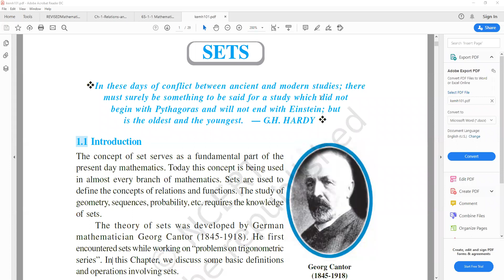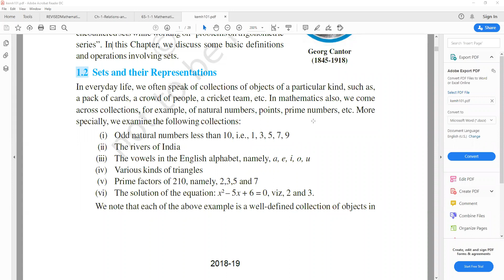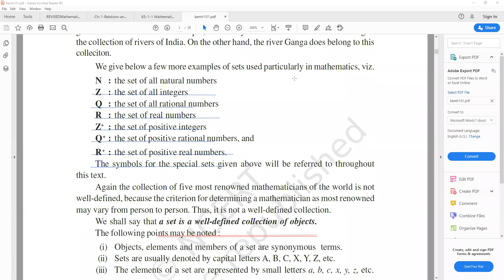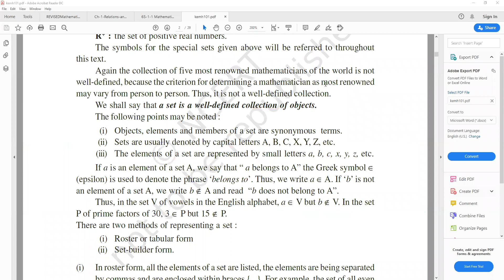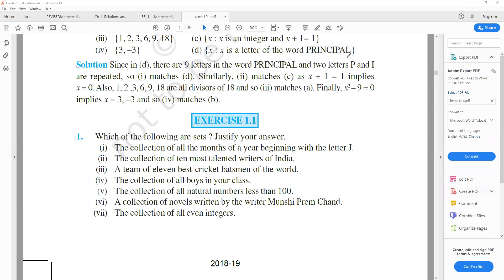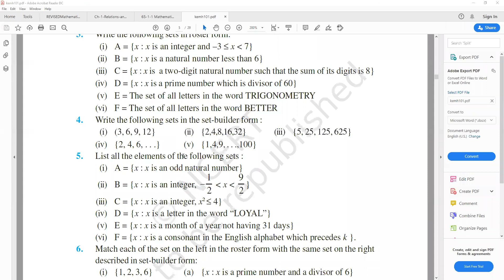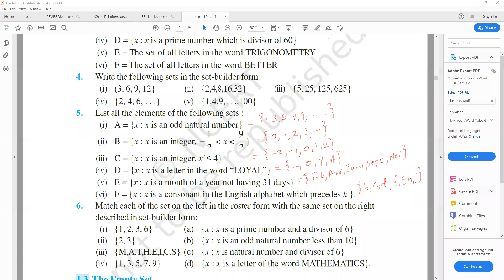Sets Part 1 ( CBSE Class XI Maths) Introduction Ex1 1 Qn 1 to 5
Sets Part 1 ( CBSE Class XI Maths)